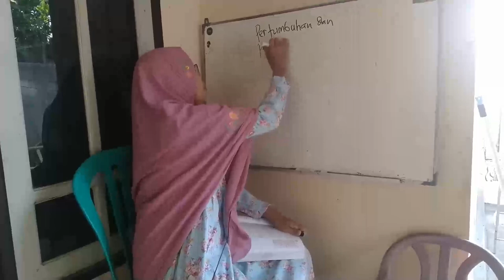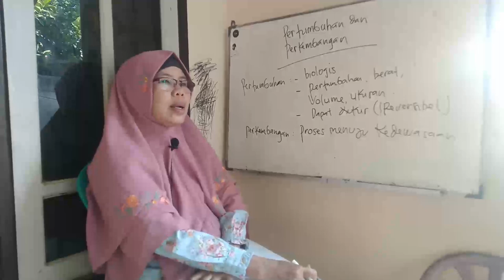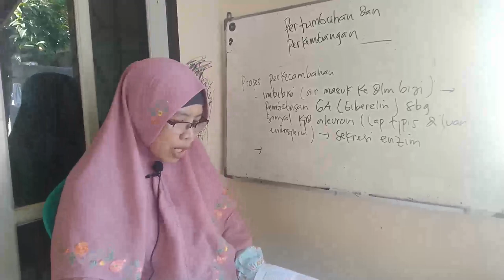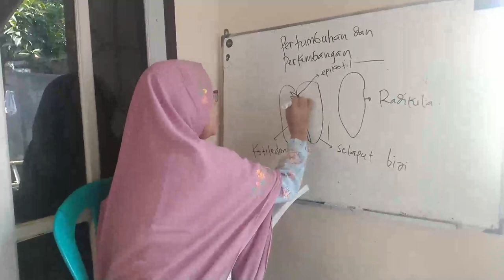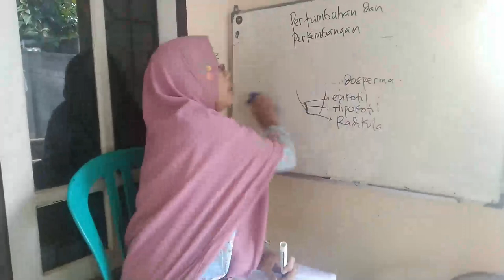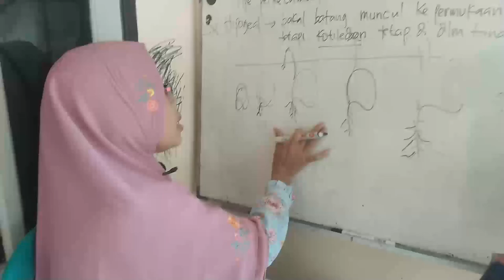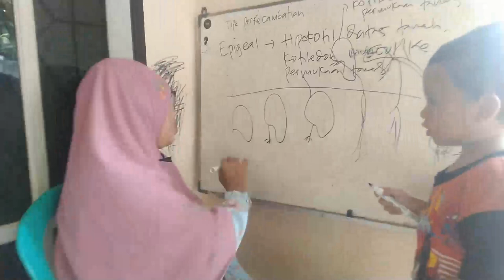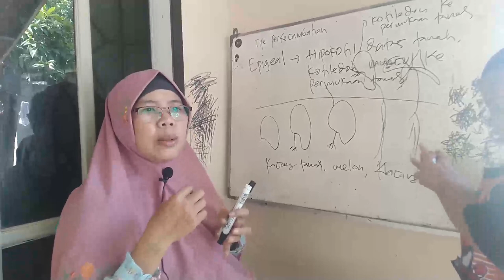Materi Biologi Pertumbuhan dan Perkembangan kelas XII semester 1